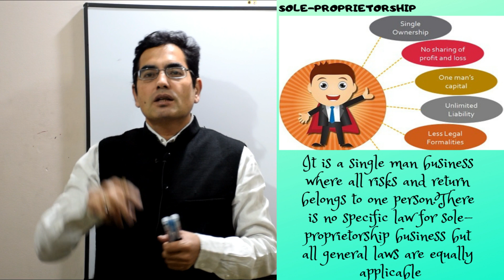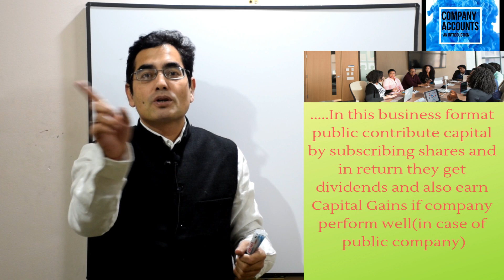Introduction of Company Accounts class 12th Part-1|company accounts-Types of Business|SP RAWAT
CBSE Introduction of Companies class 12th Part-1|company accounts-Types of Business|SP RAWAT
Hello Friends,
 In this video I am  discussing different types of businesses so that we can understand how company is different from other  business forms and also understand definition of company as given under section 2(20) of  Companies Act 2013.

HELLO FRIENDS/STUDENTS
I AM TEACHING MATHEMATICS AND FINANCE FOR MORE THAN 25 YEARS AND TAUGHT THOUSANDS OF STUDENTS AND STILL COUNTING.
NOW I HAVE LAUNCHED MY YouTube CHANNEL
 FOR MASS PRESENCE AND TO SERVE PUBLIC AT LARGE.MY MOTIVE IS VERY CLEAR AND THAT IS "TO MAKE STUDY SIMPLE AND STRESS FREE"
For best understanding and more clarity i would recommend you to watch complete playlist
next part of this topic has been schedule...keep watching